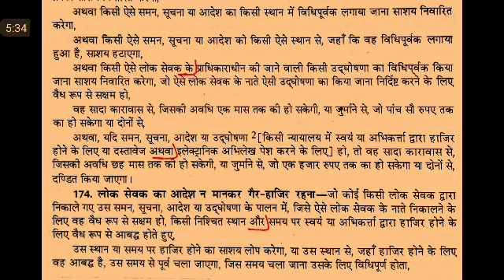Legal dictation #138 Steno Dictation, court hindi dictation, rajasthan high court, RHC